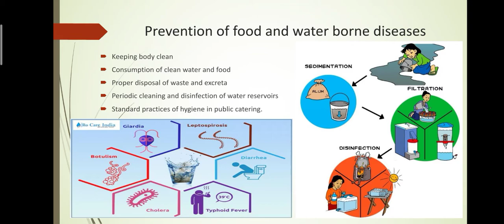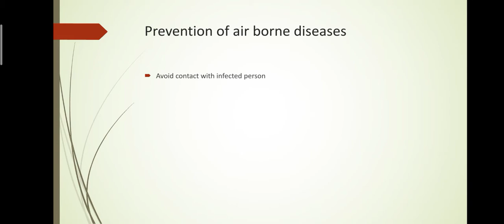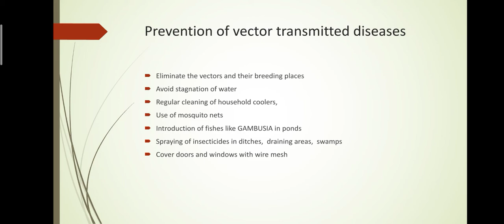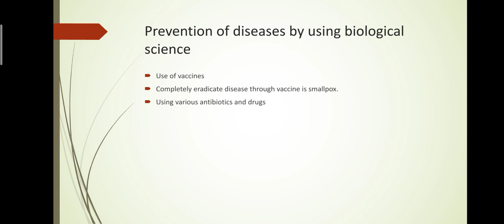12 EM BIO / cha 8 / p 5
prevention of diseases